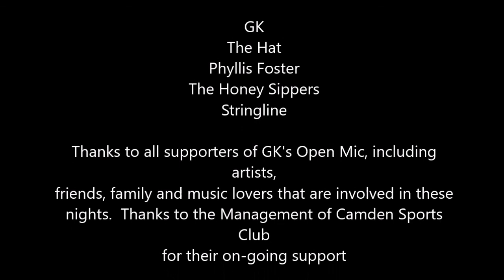GK's Open Mic Video Mash - 28/01/2017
As we all start to hit reality with Australia Day behind us and February around the corner, GK's Open Mic saw a fantastic crowd supporting great entertainment including:

GK
The Hat
Phyllis Foster
The Honey Sippers
Stringline Folk Band

GK played a fairly relaxed set, shortly followed by some great tunes from The Hat.  Phyllis Foster was next up with some new tunes... a pleasure as always.  The Honey Sippers (Trish on vocals and Mark on guitar) were next up playing an easy listening set which included a couple of originals.  Great stuff!!  The Stringline Folk Band featuring Kris, Paula, Paul AND 'Josephine' closed this night this week.  Making regular appearances at GK's Open Mic, Stringline are a tight group of musicians who always have fun and enjoy performing which shows in their performance and engages the crowd.  'Josephine' is always sent to test the host, but once her demands were met, she delivered a great raw sound from the trio.  Look forward to seeing you guys again soon.